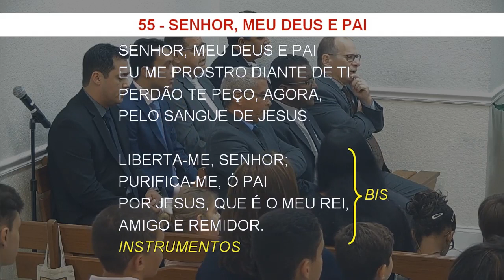55 - SENHOR, MEU DEUS E PAI